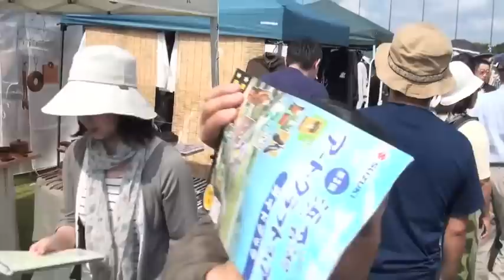c 第５回 浜名湖アート・クラフトフェア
2011年9月24日午前中の映像です。